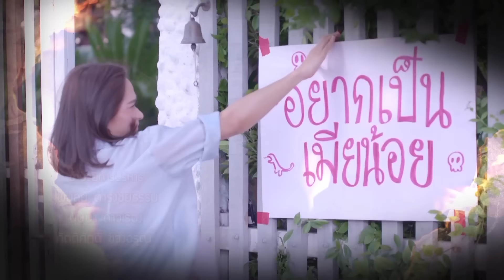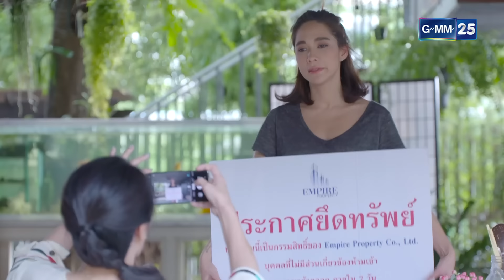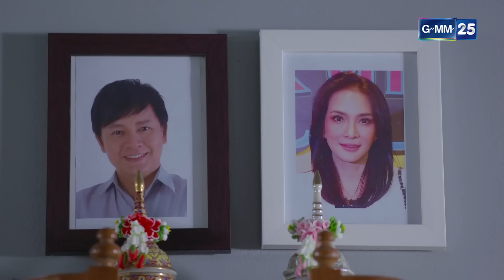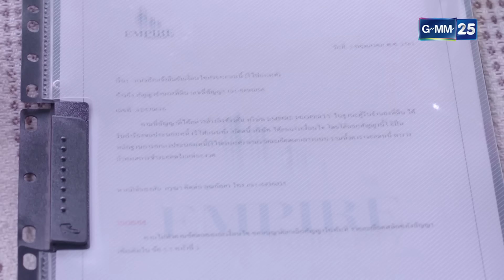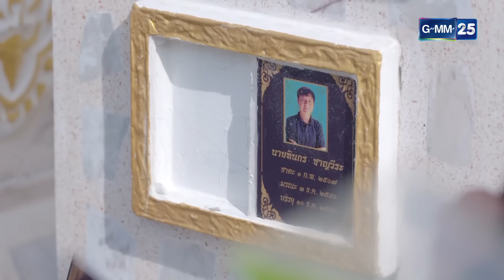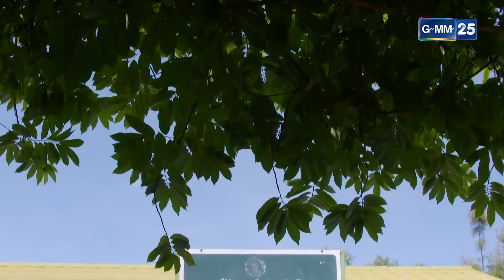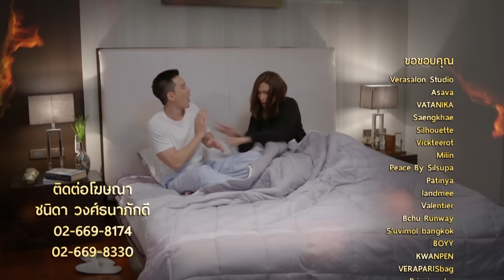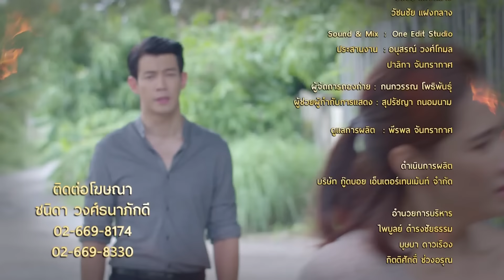แรงเทียน EP.3 [FULL]